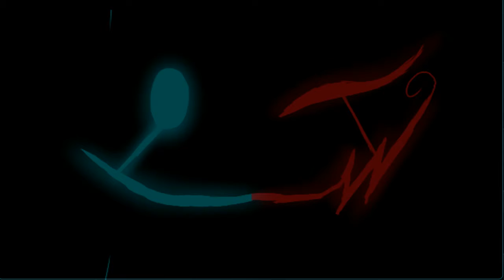[Short] Lunadoru Plays Hollow Knight #1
I figured I did gaming videos while trying to finish my animation. don't hate me I'm trying to stay active ;-;